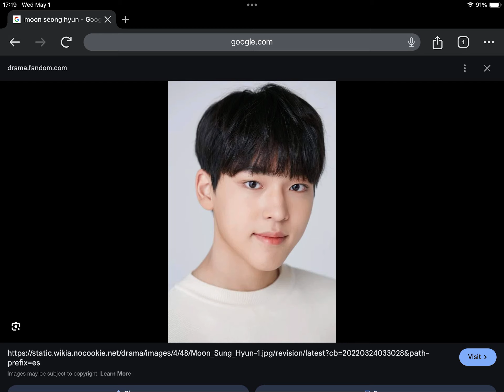Happy 18th Birthday Moon Seong-Hyun!